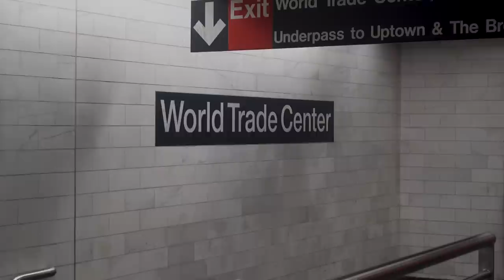Weekend in the life of a Unemployed Software Engineer Vlog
Realistic weekend in my life in between jobs as a software engineer in nyc.

00:00 - Intro & quick work session
2:30 Friday hang in Soho
4:12 Weekend chores
6:57 Scenic trip to Brooklyn
8:39 Meeting up with College friends & Moma